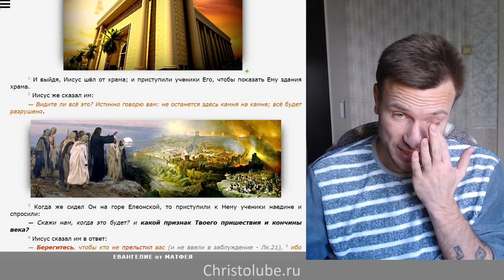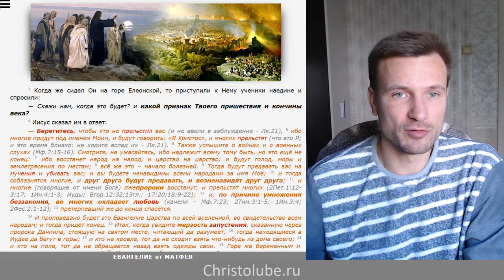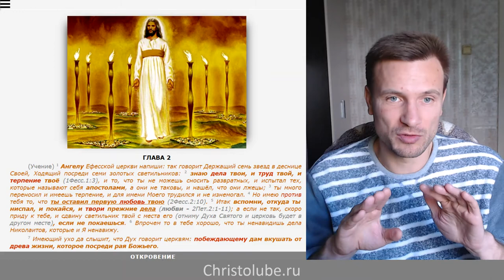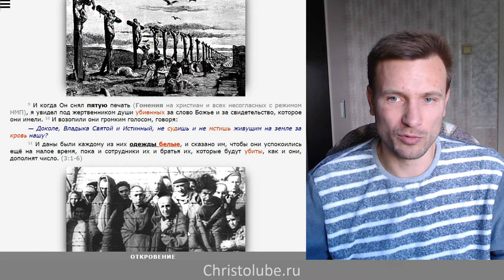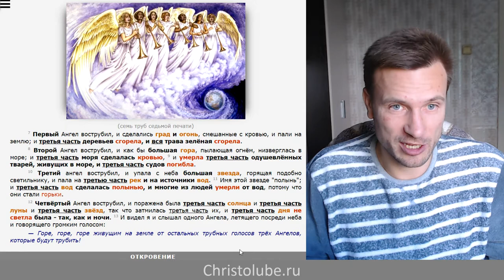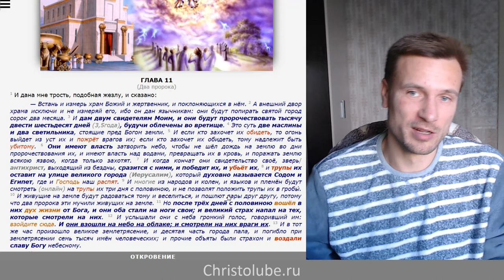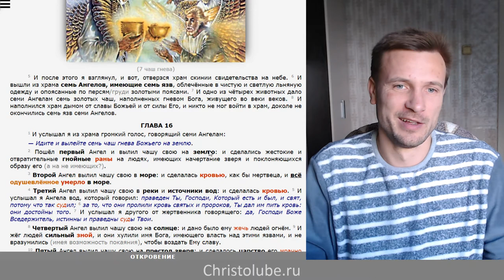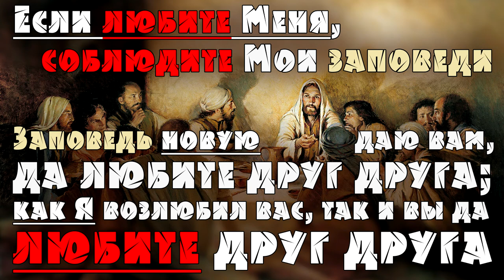3-й ХРАМ, лжепророк, воцарение и печать АНТИХРИСТа, второе пришествие Христа (23.09.19) ХРИСТОЛЮБ✝️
3-й ХРАМ, лжепророк, воцарение и печать АНТИХРИСТа, второе пришествие Иисуса Христа на землю — это видео о последних временах человечества.

— SKYPE: christolube

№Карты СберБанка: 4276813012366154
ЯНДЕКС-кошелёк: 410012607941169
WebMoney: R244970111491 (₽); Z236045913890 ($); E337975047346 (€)